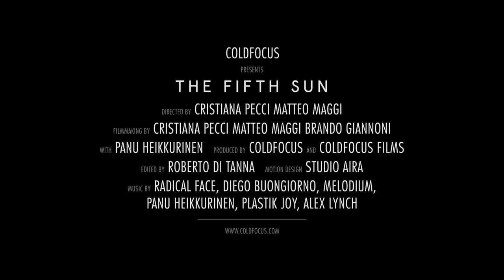The Fifth Sun (2018) - Official trailer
The Fifth Sun is a Feature Documentary.
Produced by Coldfocus.com
Directed by Cristiana Pecci and Matteo Maggi
Filmmaking by Cristiana Pecci, Matteo Maggi and Brando Giannoni
Edited by Roberto di Tanna
Motion Design by Studio Aira
Postproduction audio by Antonio Giannantonio
Graded by Sebastiano Greco
Music by: Radical Face, Diego Buongiorno, Melodium, Plastik Joy, Alex Lynch, Panu Heikkurinen

The Fifth Sun is a glimpse into a lifestyle where your whole life fits into a backpack, trying to make you consider your own ideas about freedom.
Former fire-fighter Panu and a crew of Filmmakers jump into a van in Helsinki and head out on the road to witness a total solar eclipse in Australia.
Is travelling a form of vagrancy, or is it more of an inner journey that completes you, when you finally reach the end of the road?
This is one of the questions that directors ponder on this film.

AWARDS
AUDIENCE AWARD - Moscow International Documentary Film Festival, Russia 2018
BEST DOCUMENTARY - Kiev International Film Festival, Ukraine 2018
BEST SELF FUNDED FILM - Cine Pobre - Baja California, Mexico 2018
BEST DOCUMENTARY - Almaty Indie Film Fest - Kazakstan 2018
BEST DOCUMENTARY - Rome Independent Film Festival - Italy 2018
FILMMAKER PASSION AWARD - Docutah - St. George, Utah - USA 2018
BEST TRAVEL FEATURE - Hollywood International Independent Awards - USA 2019
AWARD OF EXCELLENCE - Vegas Movie Award, Las Vegas 2019
HONORABLE MENTION - Vegas Movie Award, Las Vegas 2019

OFFICIAL SELECTION - DocPoint - Helsinki, Finland 2018
OFFICIAL SELECTION - Saratov Suffering Documentary Drama Festival - Russia 2018
OFFICIAL SELECTION - Dumbo Film Festival, NYC - USA 2019
OFFICIAL SELECTION - Travel Film, Moscow 2019
OFFICIAL SELECTION - Doc Fest, San Francisco Documentary Festival 2019